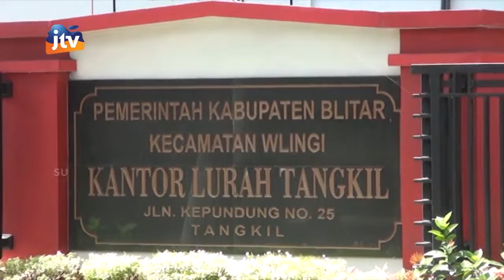SLGAP Tembakau DBH CHT Tahun 2019 Di Kel. Tangkil Kec. Wlingi Seg 1